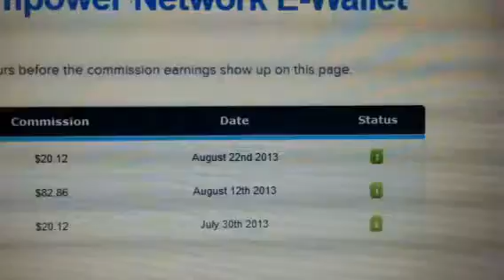Came home to money from Empower Network